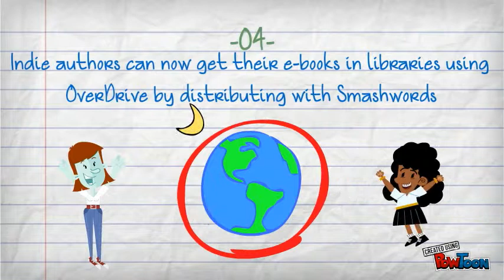05 Facts about E-book publishing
Animated video giving 5 facts about e-publishing that book writers should know.